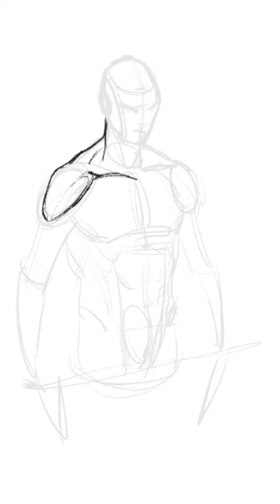Drawing 3/4 angle figure from imagination. Anatomy study.